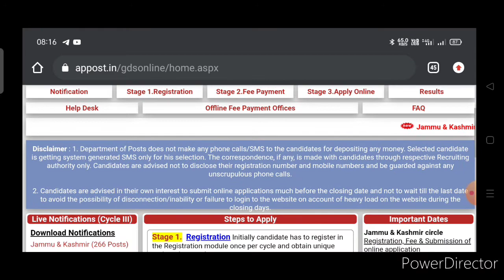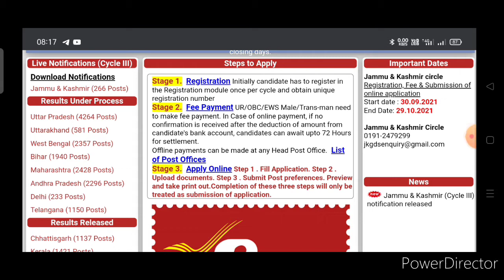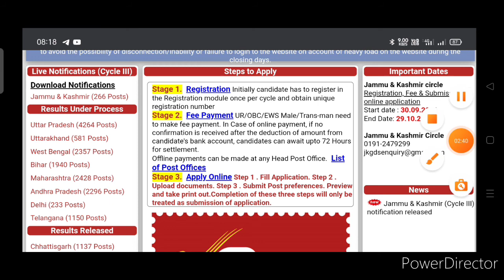Odisha GDS new Recruitment 2021 || ସମସ୍ତଙ୍କର ଗୋଟିଏ ପ୍ରଶ୍ନ ? କେବେ ଆସିବ ନୂଆ Recruitment?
Hyy mora bhai , bhauni mane .jaldi sabu gote gote job kara etiki bhagawan pakhare parthana karuchi || Tama ra problem re mu Sabu bele achi ...Tale Telegram ra link achi join hae jaa . Life ra Sabu problem Mo saha personally share Kariba paini Instagram re follow kara au Msg kara ||